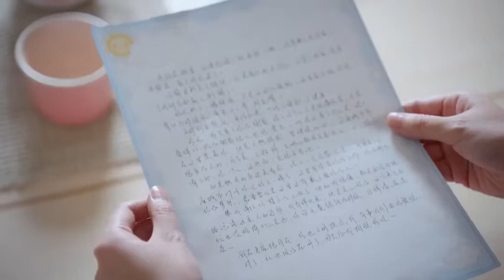在大城市打拼的你 值得被珍惜《我不能恋爱的女朋友》EP19花絮 My Girlfriend（许魏洲/乔欣/周艺轩） | Caravan中文剧场